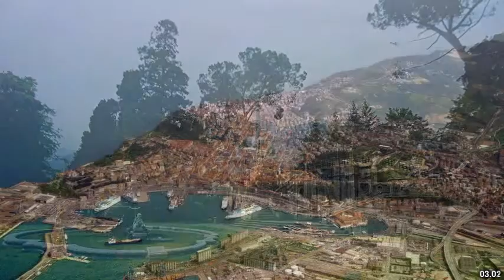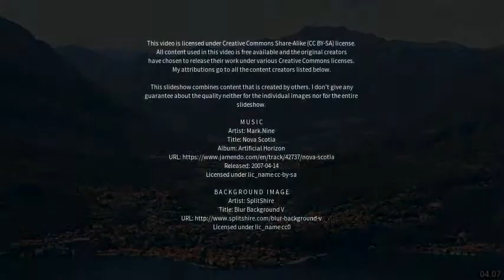Best places to visit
Best places to visit - Appiano Gentile (Italy) Best places to visit - Slideshows from all over the world - City trips, nature pictures, etc.